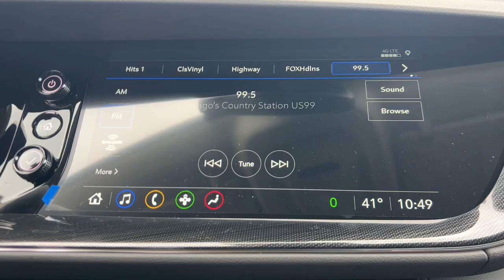2023 Buick Envision Preferred IL Naperville, Plainfield, Aurora, Oswego, Chicago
New 2023 Buick Envision Preferred available at Woody Buick located in 1585 W Ogden Ave, Naperville, IL, 60540. Servicing the  area.

Get into the  2023  Buick Envision. The Buick Envision: The compact luxury SUV that keeps you connected while you explore your world with confidence. The following are some of this vehicles highlighted options: Heated Steering Wheel
, Wireless Apple Carplay®/Android Auto®, Apple Carplay®/Android Auto®, Pre-Collision System, Intelligent Auto on/off High Beams, Keyless Entry, Satellite Radio, Power Liftgate, Back-Up Camera, Lane Keeping Assist. Be safe. Be strong. Be smart. Drive the Envision.